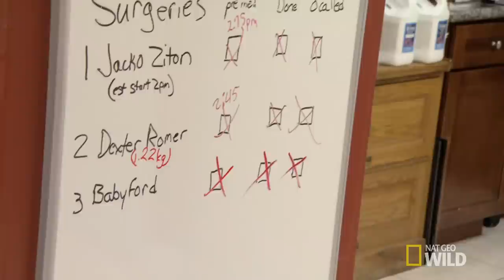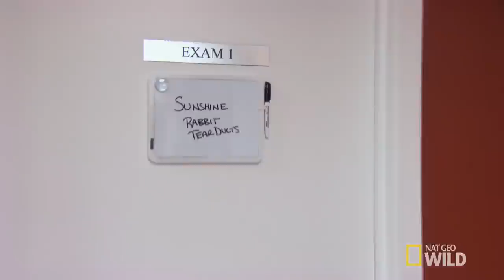Dr. K's Exotic Animal ER: Meet Dr. K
Dr. K is up to the challenge of taking care of any exotic animal in need.

About Dr. K's Exotic Animal ER:
Dr. Susan Kelleher owns and operates one of the busiest exotic animal care practices located in South Florida, Broward Avian and Exotics Animal Hospital. “Everything but dogs and cats. If it will fit through the door, I’ll treat it!” is Dr. K’s motto. And through the door they come. Rabbits, reptiles and birds of all shapes and sizes, foxes, ferrets, fish, marsupials, and even primates.